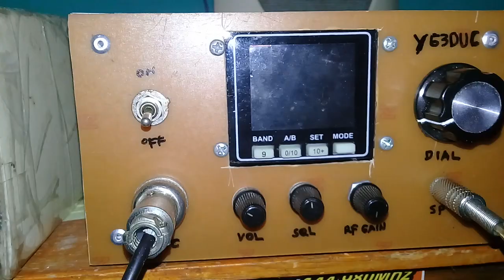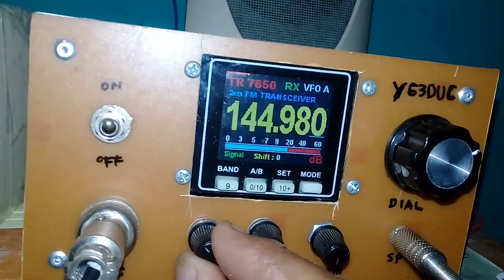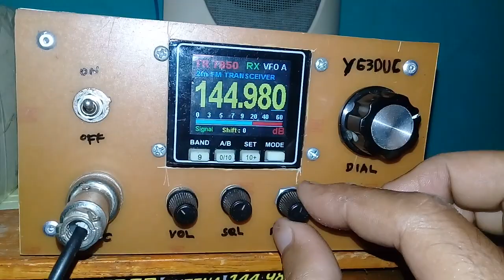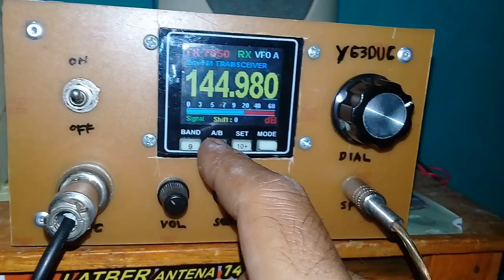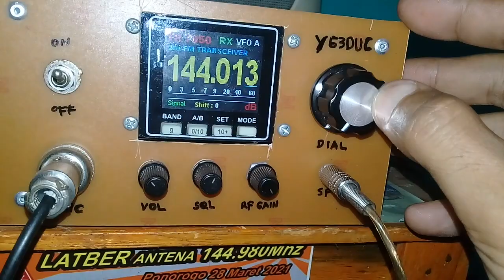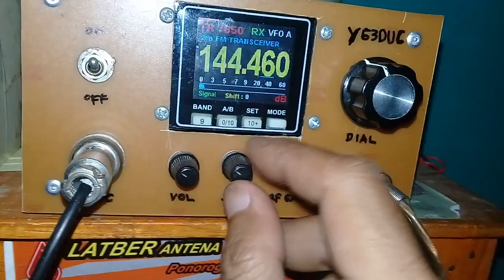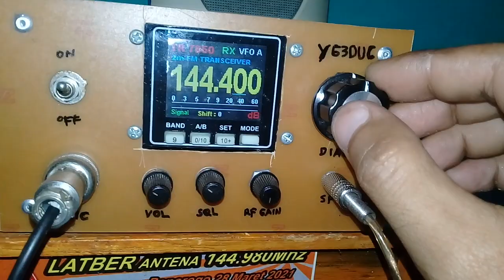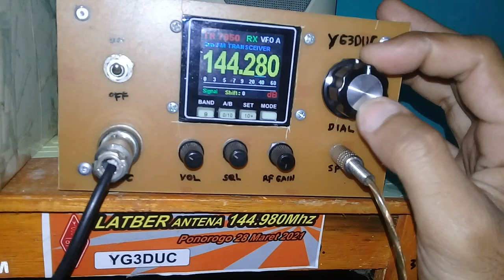Modifikasi Icom IC-2N part 2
Hasil akhir modifikadi Icom IC -2N dengan Controler dair Adiba Bali menggunakan BoX Bekas PSU Komputer